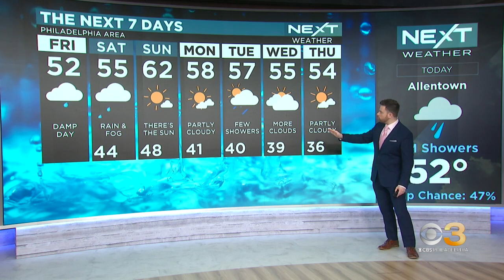NEXT Weather: More rain ahead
Andrew Kozak has the latest weather forecast.